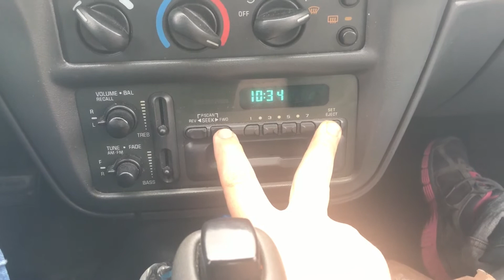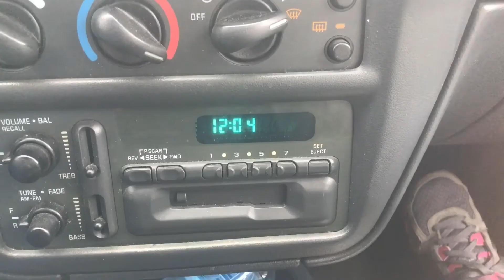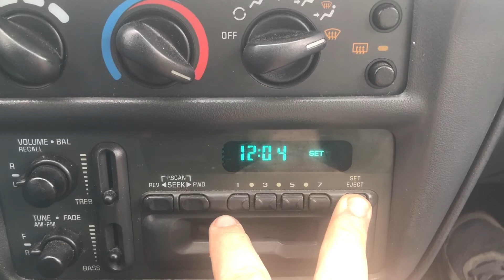Easy 1998 Chevy Cavalier Clock Setting Tutorial - Diy Factory Radio Tips!